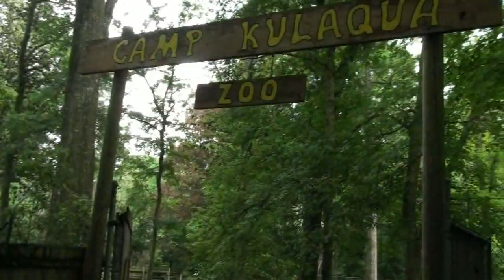Jesus Adrian Romero- Que seria de mi.mp4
Video realizado por Abdiel Merino.